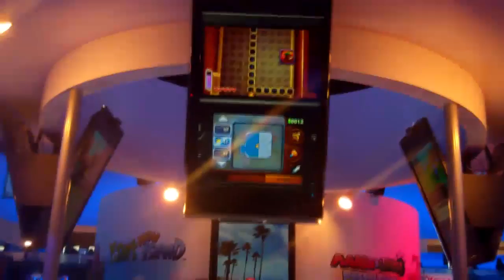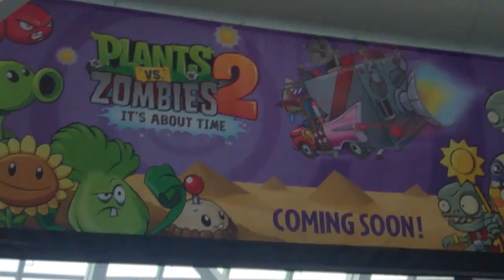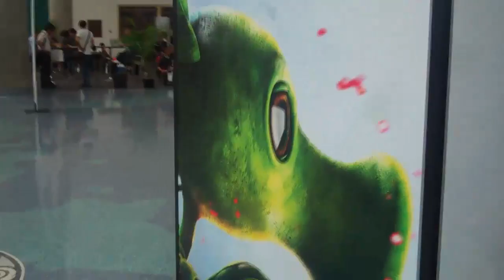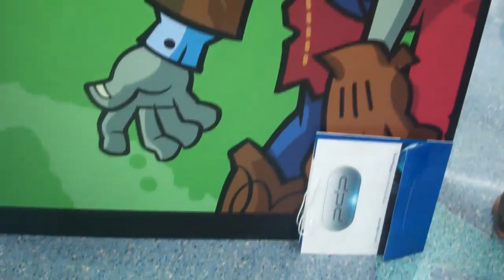E3 Part 2: They Let Us In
After standing outside with Chugga for a couple hours, we get in to have our first taste of the Nintendo craziness.  Also I get eaten by a zombie.